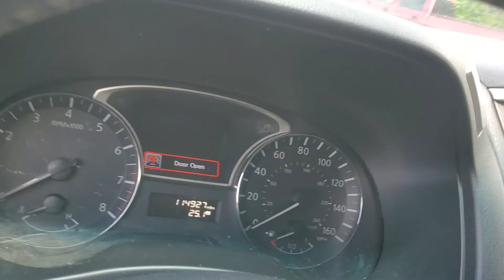2015 Nissan Pathfinder PN2844